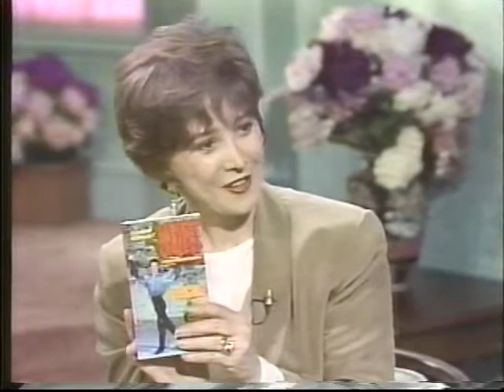Interview With Kurt Browning - 1994 Dini Petty Show